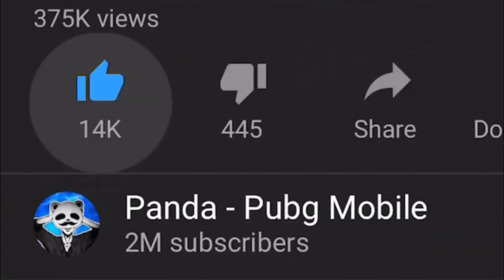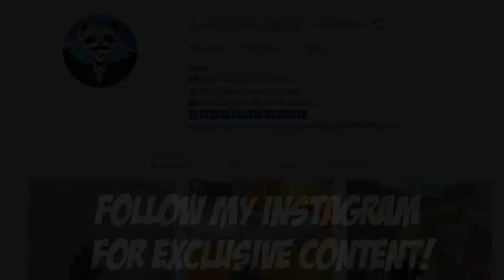IF YOU LOVE M24 WATCH THIS! | 28 KILLS SOLO | PUBG Mobile 🐼